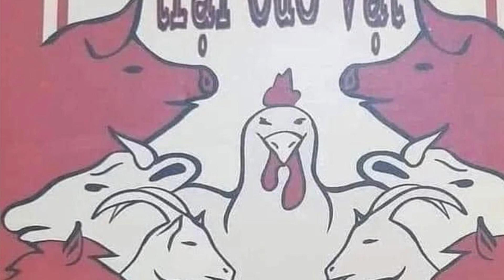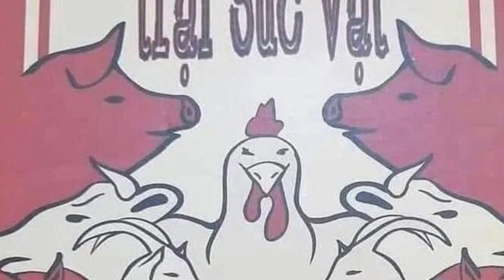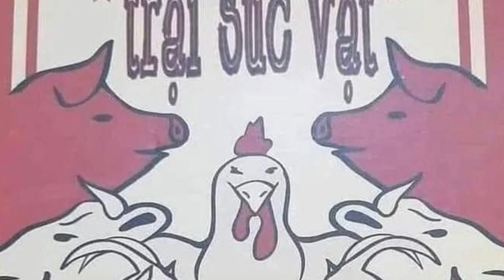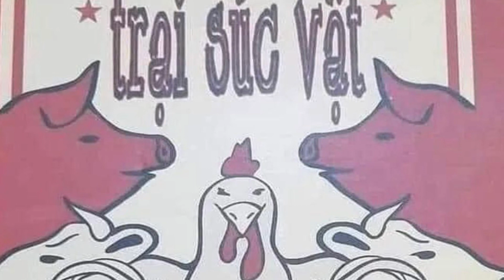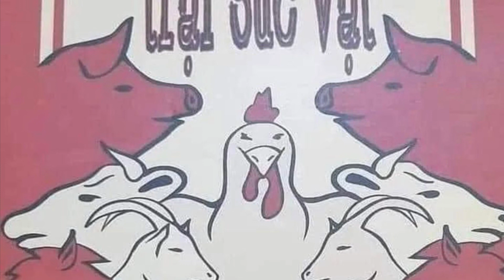Tại sao phim hoạt hình “Trại Súc Vật (ANIMAL FARM) by George Orwell 1945” bị cấm chiếu tại CHXHCNVN?